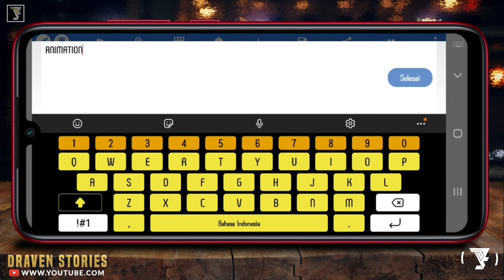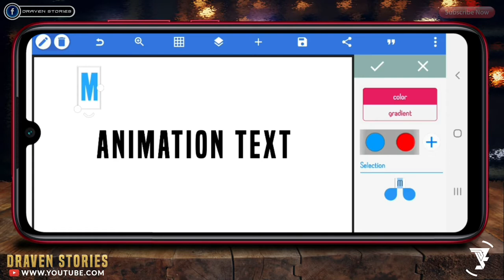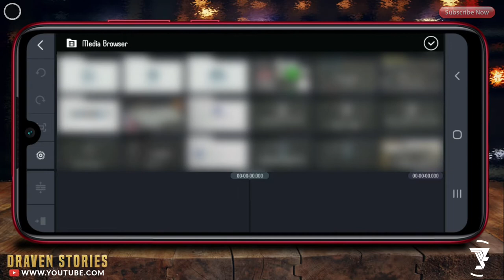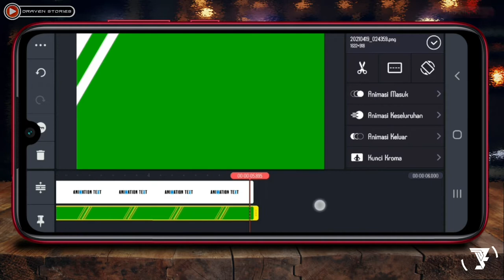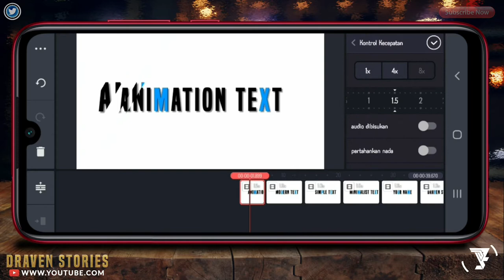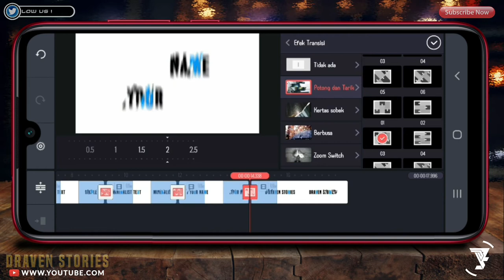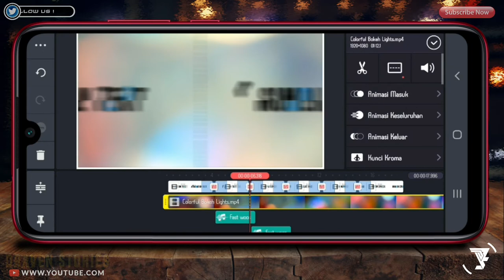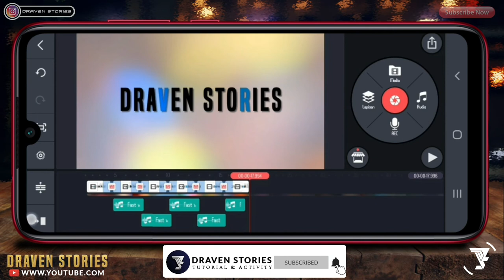How To Make Text Animation With Sound Effects || Pixellab Kinemaster Tutorial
Hello Brothers,

CHAPTERS :
00:00 Intro & Preview
01:04 Editing Text in Pixellab
04:13 Editing Video in Kinemaster
11:10 Review Editing
11:29 Outro

MATRIAL PROJECT

how to,
intro in kinemaster,
intro kinemaster,
intro template,
intro templates,
intro template no teks,
intro template no text,
intro video opening aesthetic,
cinematic intro template,
cinematic intro,
cinematic title,
cinematic trailer,
text animation in kinemaster,
text animation,
text effect,
text reveal,
reveal text kinemaster,
reveal text animation,
text reveal,
particle text,
particle text animation,
particles intro,
kinemaster 2021,
kinemaster 2022,
kinemaster,
kinemaster text animation,
kinemaster tutorial,
pixellab tutorial,
pixellab,